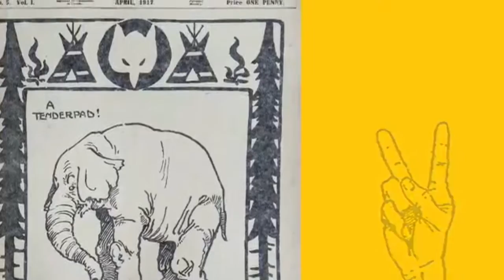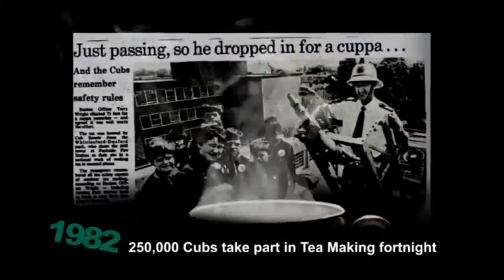The Story of Cubs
This year is the Cubs 100th birthday. Take a look at the story of Cub Scouts. Fun and adventure since 1916!